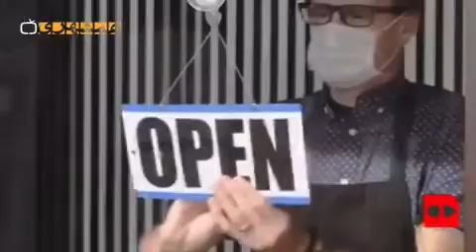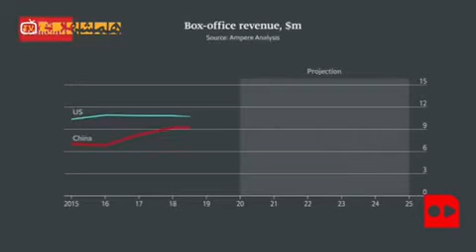پنج اتفاق مهمی که در ۲۰۲۱ شما را غافلگیر می‌کند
از هامر الکتریکی تا پروژه‌ ناسا در مورد برخورد شهاب سنگ‌ها‌ به زمین